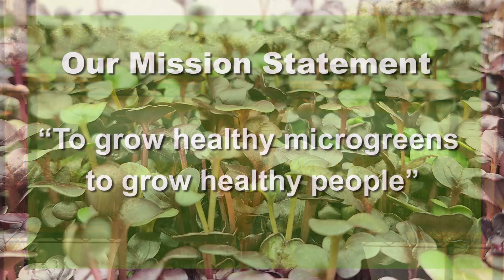KCropt Video 2